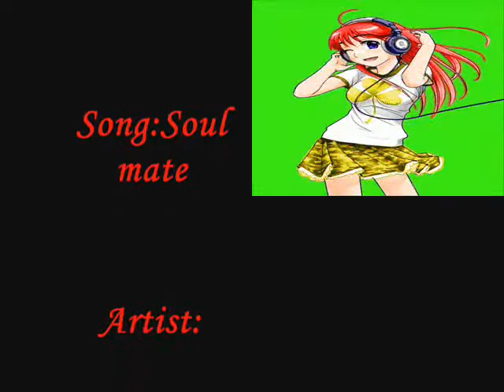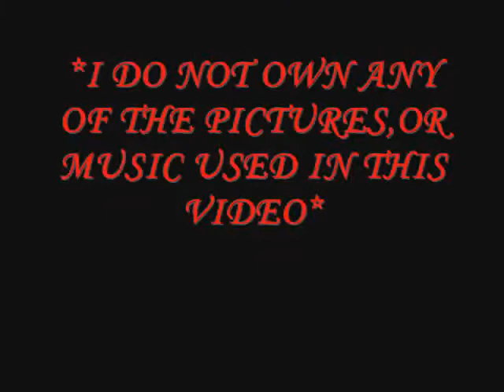Natasha Bedingfield-"Soulmate"{Anime}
Well I love this song,mostly because it fits me and my life.So I wanted to make a video about it.PLease tell me what you think
Thank you -bows-

Song:Soulmate
Artist:Natasha Bedingfield
Ending Theme:Pocket full of sunshine
Artist:Natasha Bedingfield

*I DO NOT OW ANY OF THE PICTURES,OR MUSIC USED IN THIS VIDEO*